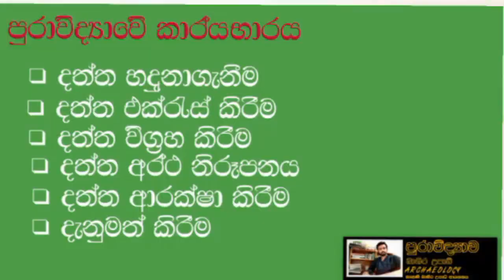පුරාවිද්‍යාව Part I (Paper 1025) lecture 01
ශාස්ත්‍රවේදී සාමාන්‍ය උපාධි පාඨමාලාවේ  පළමු වසර පුරාවිද්‍යාව විෂයයට  අදාළ 1025 පත්‍රය මාතෘකාව 01 කොටස